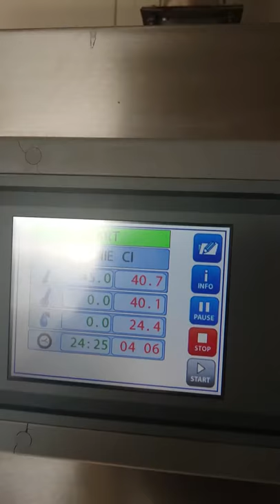Biltong (suszona wołowina) test suszenia wołowiny w naszej komorze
Przeprowadzany test dla naszego klienta.
Filmik pokazuje jak wygląda wołowina po 4 godzinach suszenia